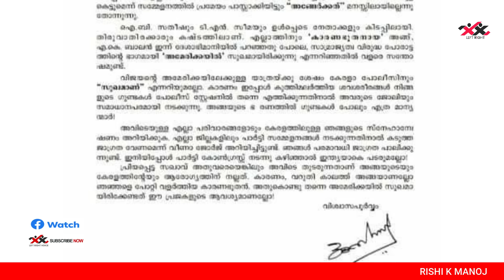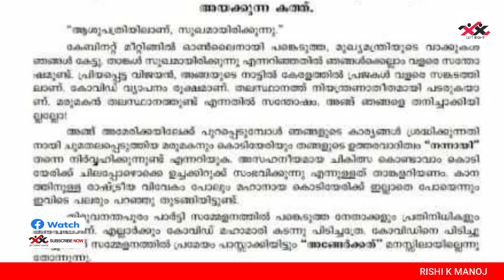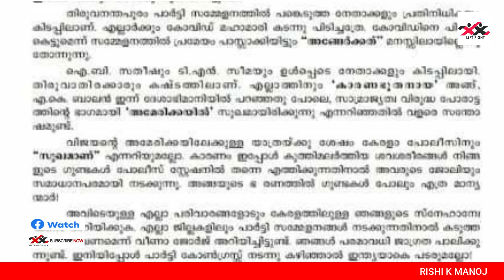കെ.സുധാകരൻ ചീകിൽസക്കായി അമേരിക്കയിലേക്ക്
പിണറായിക്ക് അയച്ച കത്ത് ബൂമറാങ്ങായി കെ.സുധാകരനിലേക്ക് തന്നെ
ചീകിൽസക്കായി അമേരിക്കയിലേക്ക്, പ്രസിഡന്റ് പദവി ഒഴിയില്ല
LeftRightVoice is a Malayalam-language youtube news channel operated and owned by LeftRight Media. The youtube channel is based in Trivandrum, Kerala, India.
Rishi K Manoj is currently the editor of this youtube channel.
Watch LeftRightVoice Malayalam Youtube Channel for updates on Malayalam Live News, Updates, Breaking News, Political News, Kerala news, Mollywood Entertainment News, Business News, and Health News.
for Malayalam News updates
Follow LeftRightVoice to catch up on the latest trends and News.
About LeftRightVoice
LeftRightVoice is a youtube malayalam news channel which is aiming to be among Kerala's most viewed malayalam youtube channels.
Content is prepared and presented with varied presentation style news content from reliable sources making LeftRightVoice one of the fastest-growing youtube news channels in Kerala.
Rather than being a youtube channel that focuses only on news, views & facts, our channel aims to features a host of programs that relate to various aspects of life in Kerala.
Happy viewing!